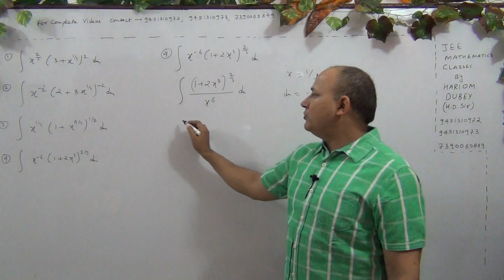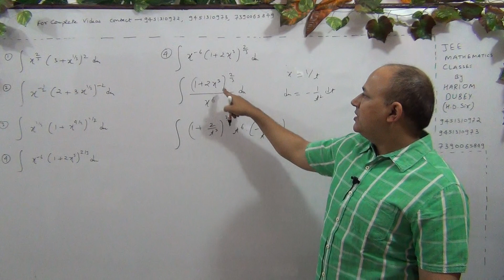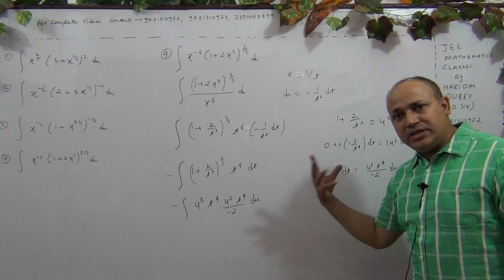Indefinite Integration if power rational ( Part -199 )